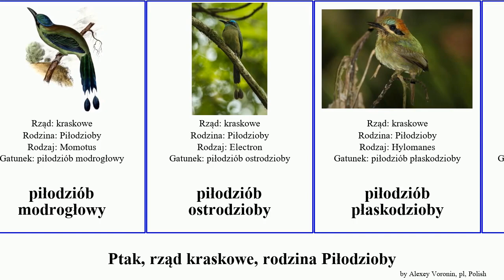Ptak, rząd kraskowe, rodzina Piłodzioby piłodziób bird modrogłowy szerokodzioby czarnogardły Chris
ptak rząd kraskowe, rodzina Piłodzioby.
bird of Order Coraciiformes Family motmot, language: pl.

Piłodzioby
piłodziób brązowogłowy
piłodziób czarnogardły
piłodziób czerwonogardły
piłodziób modrogłowy
piłodziób ostrodzioby
piłodziób płaskodzioby
piłodziób rdzawobrzuchy
piłodziób rdzawogłowy
piłodziób szerokodzioby
piłodziób wspaniały
piłodziób żółtopierśny
piłodziób rdzawy
piłodziób wyżynny